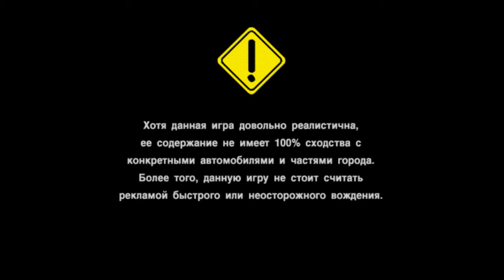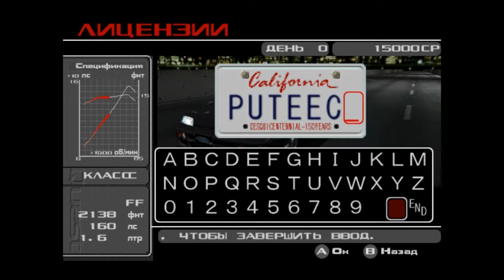Tokyo Xtreme Racer 2 [T-40211N] [Russian] [RGR Sudio]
Вы ездите по шоссе, пока не встретите противника, моргнув фарами вы предлагаете ему помериться силами и, если он соглашается, то начинается гонка.
Ваша задача состоит в том, чтобы продержаться впереди дольше противника и не разнести машину. Каждый автомобиль имеет шкалу жизни. Тот кто первый теряет все пункты шкалы (пару раз неудачно врезавшись в ограждения), проигрывает гонку. Выигрывая вы зарабатываете деньги на которые можете купить новую более мощную машину, или улучшить старую (купить новый мотор, улучшить аэродинамику, поменять цвет и т.д).
Основной режим игры это quest mode, в котором вы ездите по дорогам, находя и соревнуясь с другими водителями лихачами. После того как вы победили одного противника, вы продолжаете ездить и искать другого, а затем следующего и т.д.
Помимо quest mode в игре существует еще несколько режимов.
В одном из них (time attack mode) вы должны на время проехать определенный отрезок трассы, в другом вы, наоборот, можете без ограничений по времени поездить по дорогам, оттачивая свое мастерство или придумывая новый стиль вождения.
Есть также quiсke race mode, в котором вы соревнуетесь с разными соперниками.
Музыка в игре заводная и располагает к экстремальному вождению.
Что касается графики, то тут я ограничусь лишь несколькими словами: прекрасно переделано ощущение дороги и скорости, автомобили выглядят как настоящий, дизайн трасс превосходен.
Платформа: Dreamcast
Издатель: Crave Entertainment
Разработчик: Genki
Язык: Русский (текст)
Локализатор: RGR Sudio